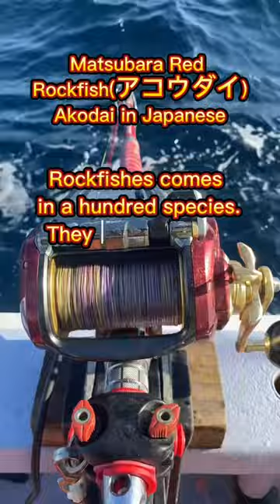fishjapan kafishing fishing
fishing matsubara red rockfish in japan way.